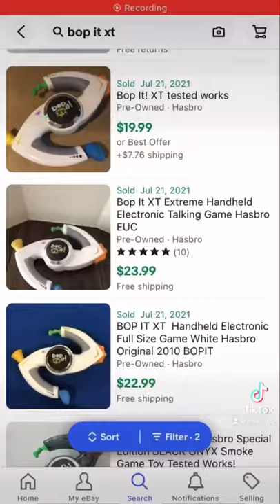Bop It XT at Goodwill